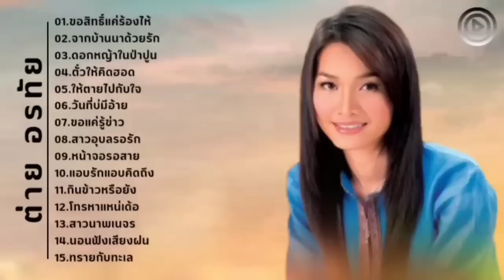รวมเพลงเพราะๆ ต่าย อรทัย ชุดเก่าๆ : ขอสิทธิ์แค่ร้องไห้, จากบ้านนาด้วยรัก, ดอกหญ้าในป่าปูน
[00:00] 01.ขอสิทธิ์แค่ร้องไห้
[04:41] 02.จากบ้านนาด้วยรัก
[08:25] 03.ดอกหญ้าในป่าปูน
[12:09] 04.ตั๋วให้คิดฮอด
[16:12] 05.ให้ตายไปกับใจ
[20:06] 06.วันที่บ่มีอ้าย
[24:13] 07.ขอแค่รู้ข่าว
[28:13] 08.สาวอุบลรอรัก
[32:12] 09.หน้าจอรอสาย
[36:23] 10.แอบรักแอบคิดถึง
[40:28] 11.กินข้าวหรือยัง
[44:28] 12.โทรหาแหน่เด้อ
[48:12] 13.สาวนาพเนจร
[52:05] 14.นอนฟังเสียงฝน
[56:21] 15.ทรายกับทะเล